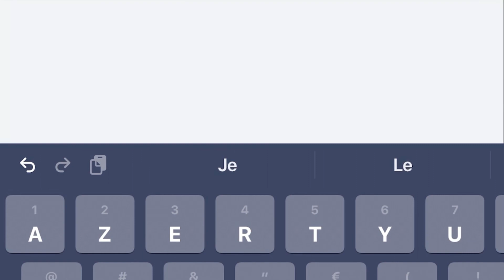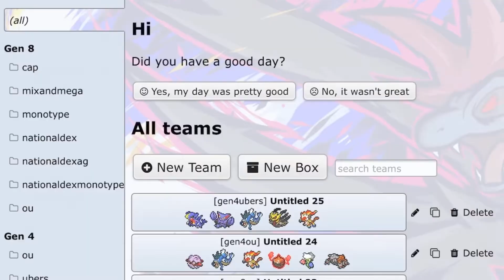Poisson d’avril Showdown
Poi